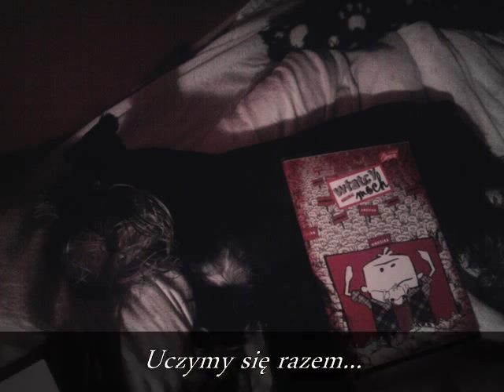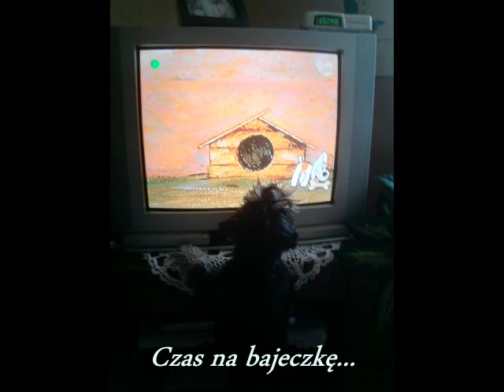Moja Księżniczka...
Ten filmik utworzony został dla mojej Księżniczki za którą bardzo tęsknie...musiałam wyjechać bez niej:((